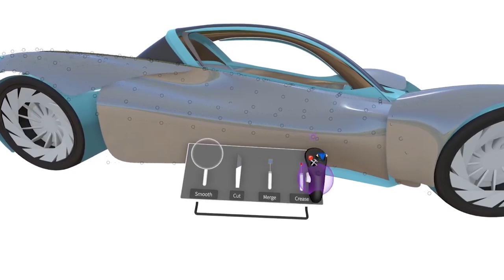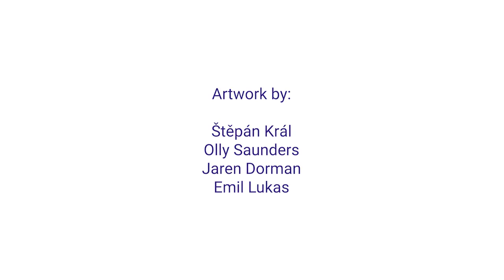Gravity Sketch | Oculus Quest + Rift Platforms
Think in 3D. Create in 3D.

Preserve your design intent through the creative process! Communicate ideas in 3D at each stage, capture work as an image or model to use in other phases of your workflow.

A powerful yet intuitive creation tool - express 3D ideas in real-time at any scale. Create loose free form sketches, detailed models, expansive scenes, and artwork unrestricted.

“The ability to start in 3D and stay in 3D has been the most transformative aspect of the workflow provided by Gravity Sketch, allowing me to create a 3D “napkin sketch” straight from my brain.” - Saiful Haque, Concept Artist, Avatar Sequels

- 6 creation tools
- Geometry types: Mesh, NURBS, and SubD
- Unlimited layers
- Custom environments
- Image and video import (.jpg, .png and .mp4)
- Snapshot tool (.png)
- Import/Export (.obj)
- Sync all content in the cloud using LandingPad (our asset management platform, accessible through a web browser)
- Collaboration coming soon (sign up to LandingPad to stay informed)